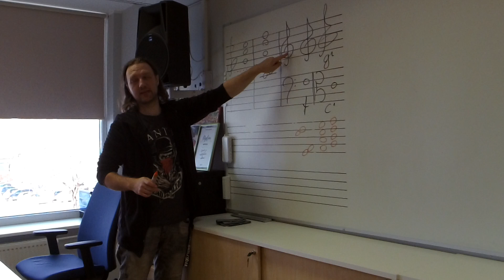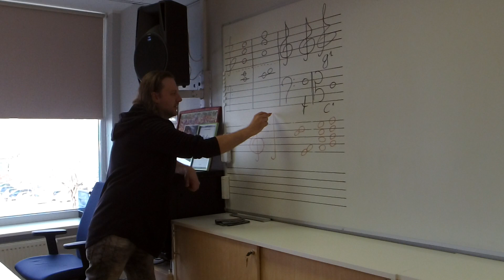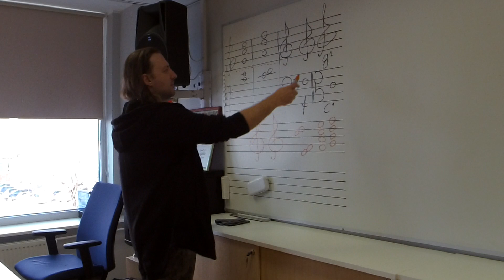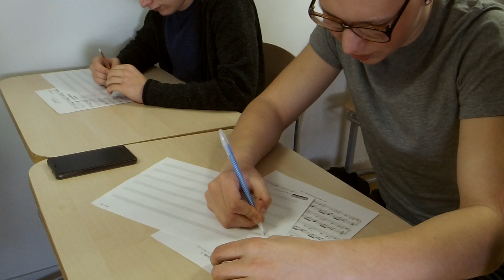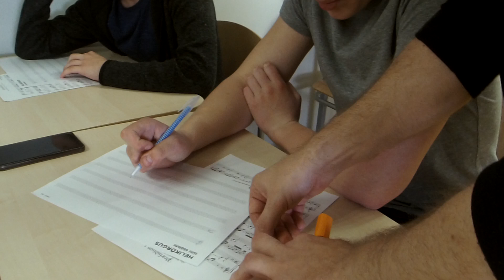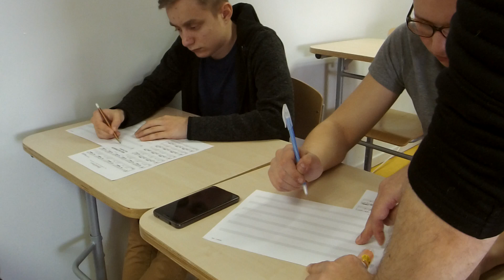180328 G2R2 1